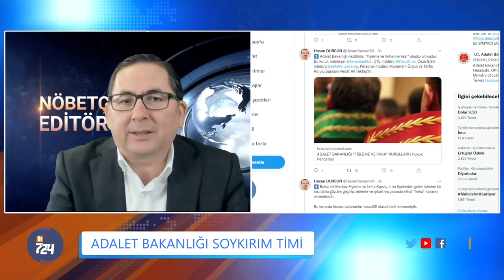Bahçeli kumpası mı gördü? MHP yeni günah keçisi mi? | Adem Yavuz Arslan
Adem Yavuz Arslan, MHP'li üyenin HSK'dan istifasına ilişkin çok çarpıcı bir Ankara kulisi aktarıyor. Suçlar MHP'ye mi yıkılacak? Erdoğan'ın yeni planı bu mu? Bahçeli'nin istifa resti Cumhur ittifakını nasıl etkileyecek?

İYİ SEYİRLER